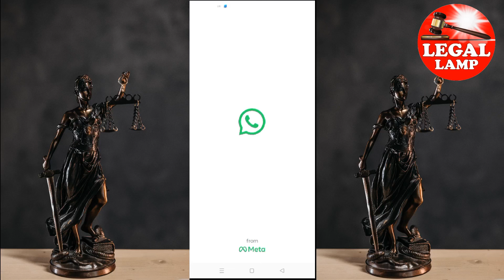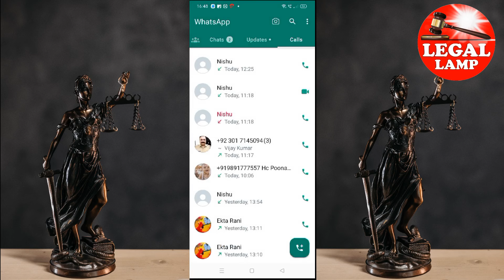पुलिस वाला बनकर कैसे करते है साइबर फ्रॉड?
पुलिस वाला बनकर कैसे करते है साइबर फ्रॉड? How to save myself from Cyber Fraud? Cyber fraud se kaise bache | Cyber Fraud se bachne ka tarika | Cyber fraud kaise karte hai | Kyon ho jata hai hamare sath Cyber Fraud | How to get back fraud money | Can I report fraud to police in India?
What is cyber fraud in cyber crime? What is the IPC for online fraud? क्या मैं भारत में पुलिस को धोखाधड़ी की रिपोर्ट कर सकता हूं? What are the top 5 cyber crimes? What is cyber crime for 5 marks?
What is cyber crime portal? 1930 par call ki paisa nahi mila | साइबर क्राइम पोर्टल क्या है?
instagram cyber crime helpline number | instagram cyber crime complaint in | cyber crime complaint online | indian cyber crime phone number 1930 | cyber crime whatsapp number | Cyber faud ki complaint kahan karen | where to make complaint of cyber fraud? where to make cyber fraud crime compliant?